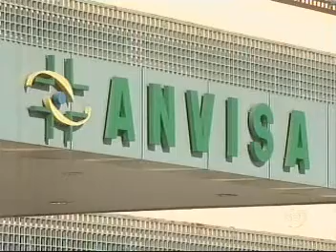Venda de álcool líquido é proibido em todo o país